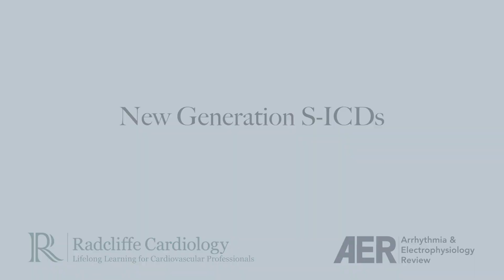ESC 2015: New Generation S-ICDs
Tom De Potter and Pier Lambiase discuss New Generation S-ICDs at the 2015 ESC congress in London.